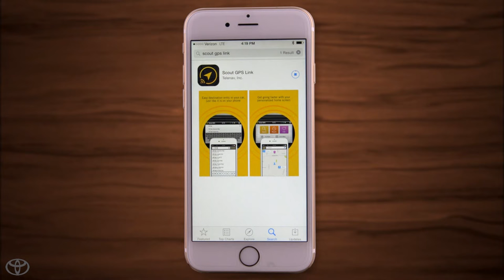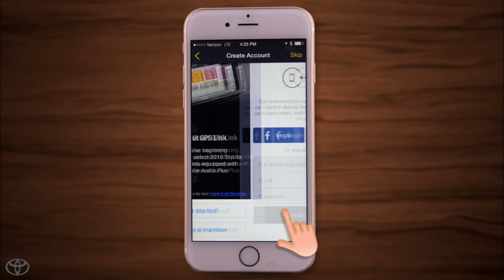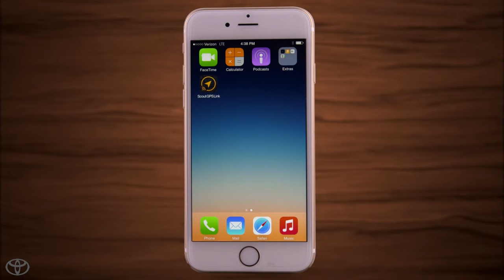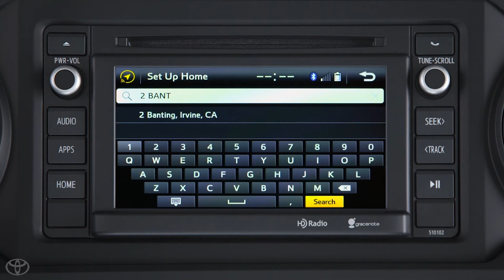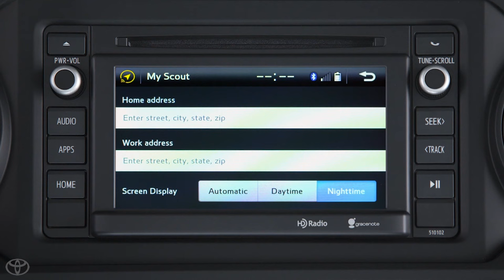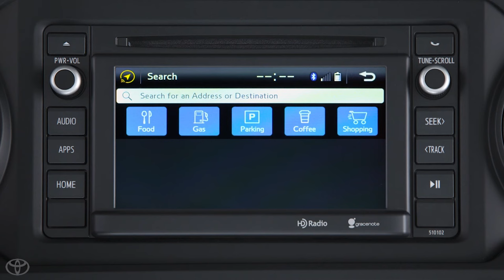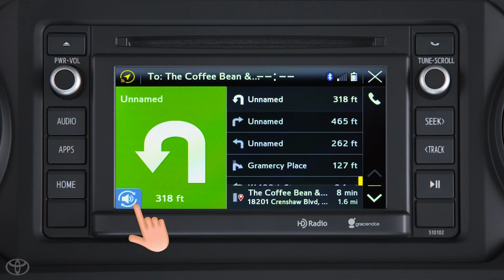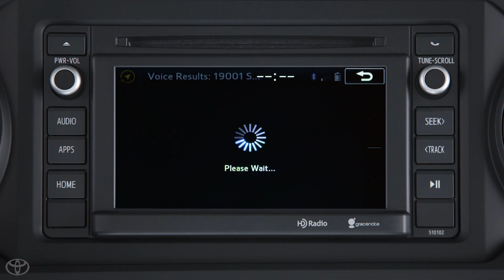Toyota Entune l Conexión Scout GPS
Pares Entune directamente con la conexión Scout GPS en su dispositivo móvil, que lo convierte en un bien guiado, en coche sin problemas.